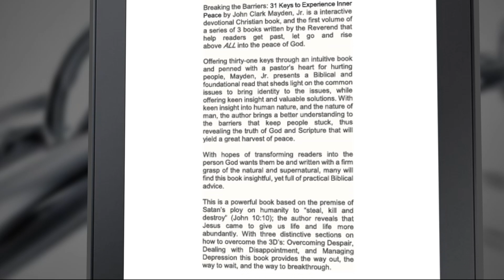Rev. John Clark Mayden, Jr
Breaking the Barriers: 31 Keys to Experience Inner Peace is a topical devotional resource that aims to provide the reader with spiritual keys to help them overcome common barriers that prevent them from experiencing inner peace. These keys are intended to help the reader unlock the door of inner peace and move forward in life and get unstuck from the ruts of sadness, frustration and inner turmoil. As a result of experiencing peace, the reader is released to become the person that God wants them to be and achieve the purpose that God has for their life. Available at Amazon and in Kindle as a download.